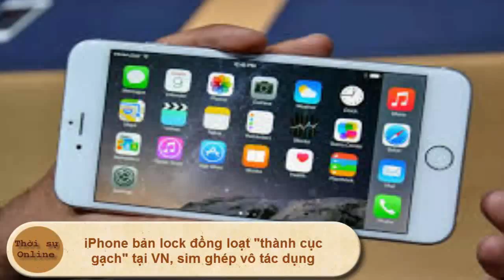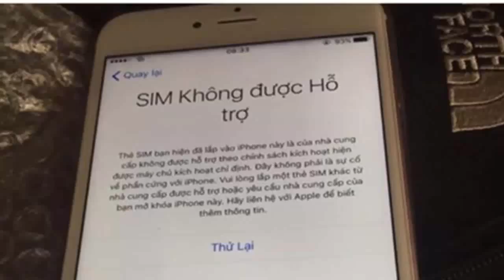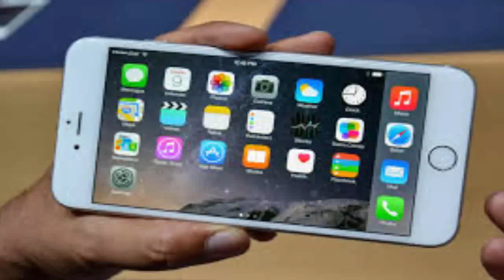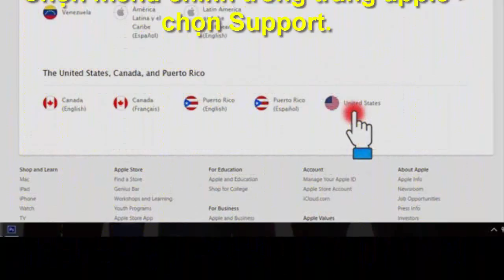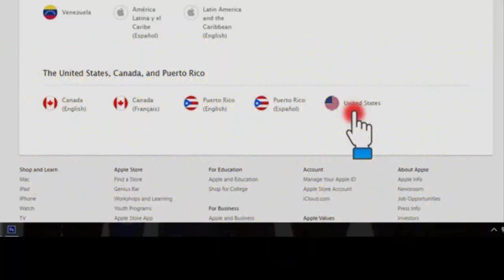iPhone bản lock đồng loạt "thành cục gạch" tại VN, sim ghép vô tác dụng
Nhiều người  dùng iPhone lock Việt Nam đồng loạt phản ánh điện thoại của họ bị khóa không rõ nguyên do. Sau khi tháo SIM hoặc reset lại máy, những chiếc điện thoại bị rơi vào trạng thái chưa active.